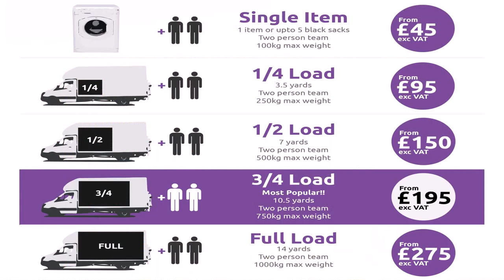Roof Rooms Ltd Loft Conversions Giltbrook Giltbrook (see description)